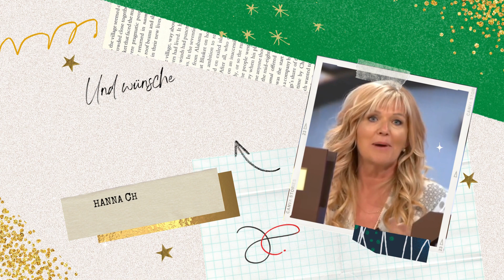❤️✨ My Best Wishes * Mis mejores deseos * Meine besten Wünsche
Better late than never: I wish you a very Merry Christmas and a Happy New Year 2023! * Más vale tarde que nunca: Felices Fiestas y Prospero Año nuevo 2023! * Besser spät als nie: Ich wünsche Frohe Weihnachten und ein glückliches Neues Jahr 2023!